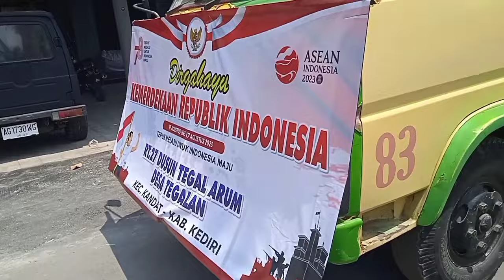part 2tegalan kandat Kediri HUT RI ke 78 🎉🎉 jossss gandooss ❤️😎